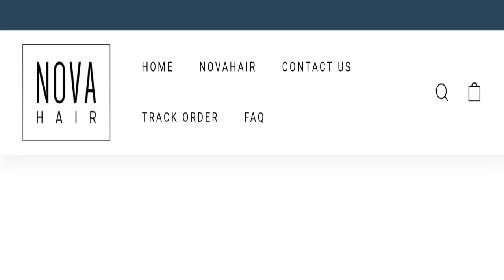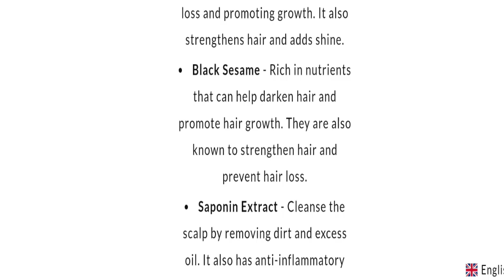Nova Hair Shampoo Reviews: Is Hair Dye Shampoo Legit Or Scam?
Do you want to know about Nova Hair Shampoo Reviews? Watch this video till end because in this video you will get to know about the legitimacy of the site. Friends, this is not our website. In case, If you have experienced any fraud over this website then watch this unbiased review video till the end, We will share the way to get your money back.

1. How to Refund on PayPal? Step-By-Step Guide on the Refund Policy

2. How to get a refund for a fraudulent credit card transaction

3. How to check whether a product is genuine or not?